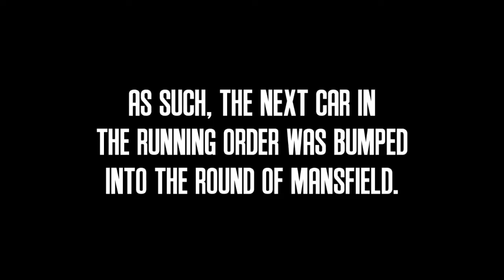2014 PCC Cup Series: Round of Mansfield Tier 4 Qualifier